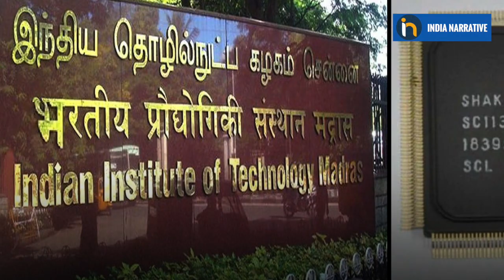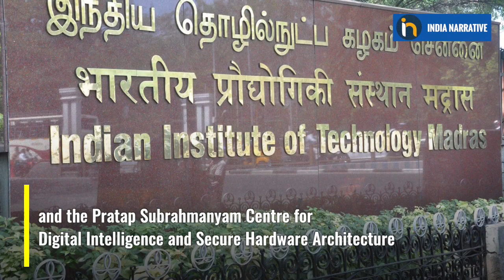Made In India Microprocessor Shakti Picked Up By US Tech-Giant Altair- IIT Madras Made Shakti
IIT Madras designed and developed computer microprocessor ‘Shakti’, has collaborated with US-based global technology company Altair. It will now be available to techies around the globe to develop their own embedded systems. Here's all you need to know about it! Keep watching!